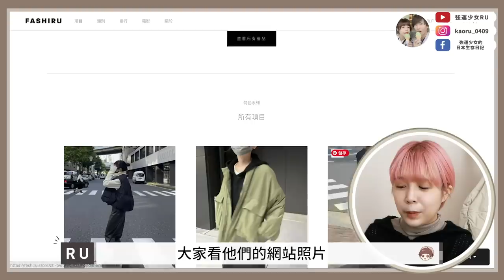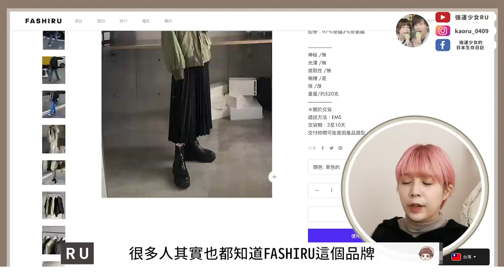秋冬到了該買衣服了🔥日本超紅質感品牌穿搭開箱✨秋冬要暖暖又美美的度過！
今天介紹的牌子-FASHIRU
商品全部都是從日本直送的喔！